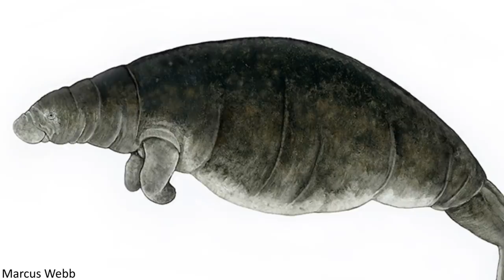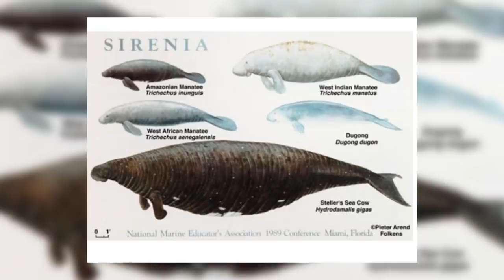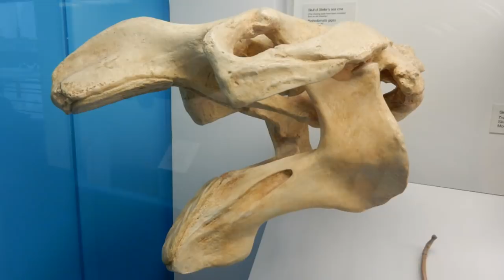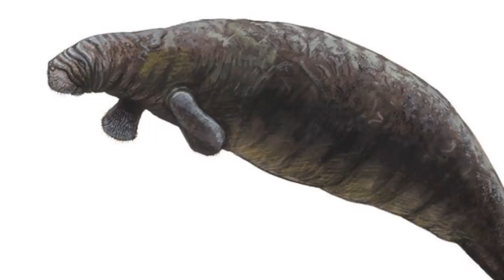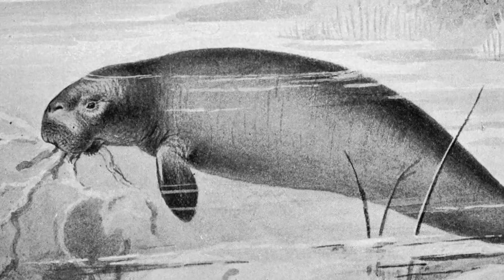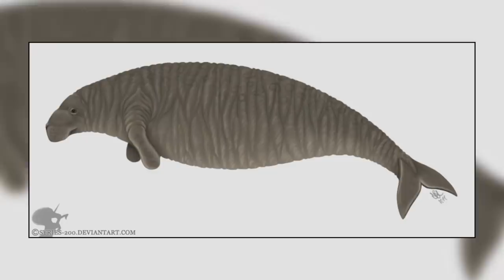A Giant Extinct Sea Cow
The story of Steller’s Sea Cow is an important one to know. It’s a cautionary tale that everyone should be aware of, to truly appreciate the devastating effects that humans can have on the life of this planet, and the relevance of conservation efforts.

Sources:
Weinstein, B. and J. Patton 2000. "Hydrodamalis gigas" (On-line), Animal Diversity Web.